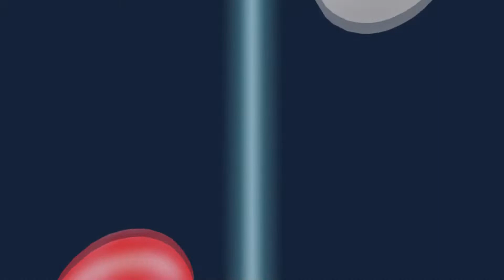Pokémon Brilliant Diamond episode 7 Forest hike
Cube escorts' his new friend through Eterna forest,  and talks to the people of Eterna city.
Also i have a twitter now
The game, art, and music are owned by their respected companies.